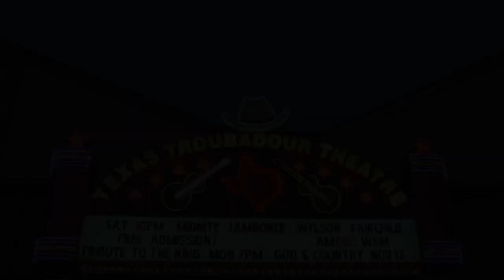TOMMY BRANDT "IF I HAD IT MY WAY"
Tommy Brandt was a featured guest performer at The United States Association of Gospel Entertainers and Musicians here in Nashville,TN You can become a member of The USAGEM by visiting You can book a TOMMY BRANDT appearance by contacting